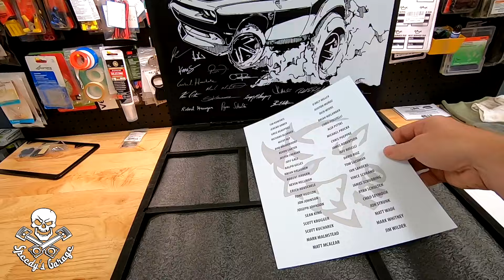Got Some Free Stuff! Dodge Demon 170 Speedy's Garage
Free Stuff!  Dodge Demon 170 Decanter and Jay Leno's Products
Stuff I use:
Fuel Drain Line
Fuel Pump Relay Bypass
Fuel Hat Lock Ring Tool
Thin Profile Wrench Set
Hose Clamp Pliers
Weather Pack Pin Tool Set
Torx Bit Set
Pry Tool Set
Inch Pound Torque Wrench
3/8 Drive Torque Wrench
Nut Driver Set
Race Ramps
Race Ramp Low Profile Extension
Tire Rack
Cordless Ratchet
Cordless 1/2" Impact
Cordless 3/8" Impact
Ratchet Set
Wrench Set
Impact Socket Set
Impact Socket Set
Lug Nut Set

The provided links to the items recommended may be associate links.

I received the Dodge Demon 170 Decanter and Jay Leno's Products.